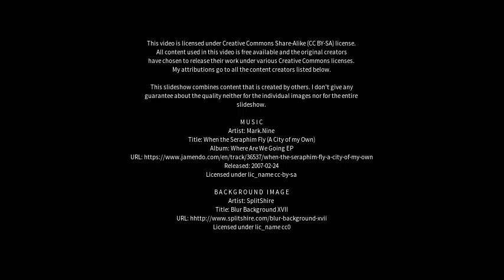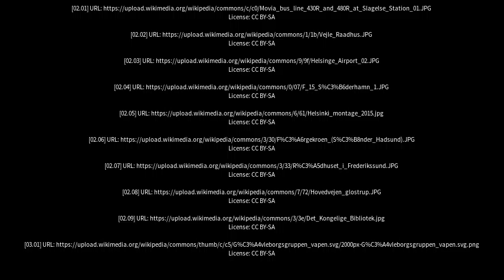Best places to visit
Best places to visit - Helsinge (Denmark) Best places to visit - Slideshows from all over the world - City trips, nature pictures, etc.